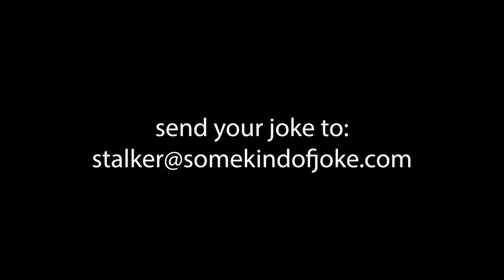EP. #141 - RING - Richard Horvitz & Dean Cameron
Michael (Dean Cameron) relates a doorbell tale to Fredo (Richard Horvitz).